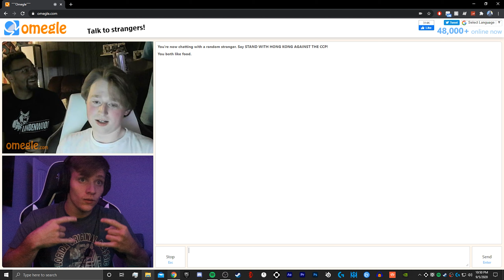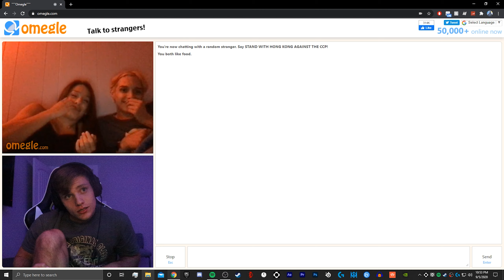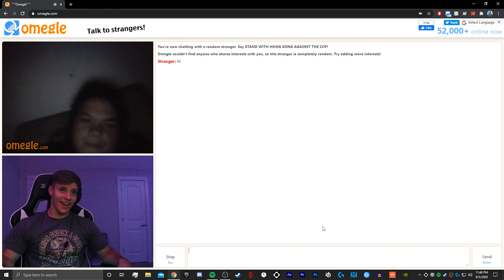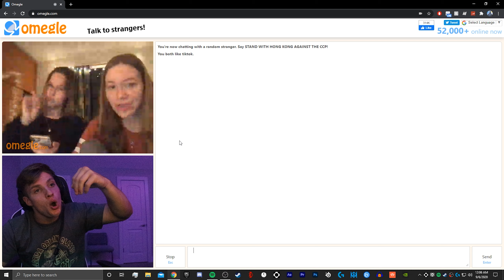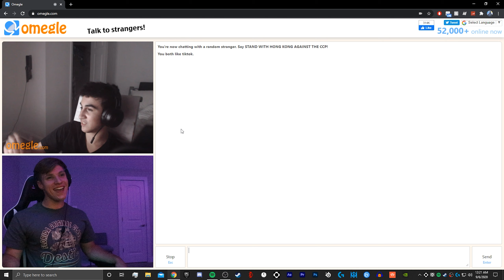Tickling People's Pickle On Omegle